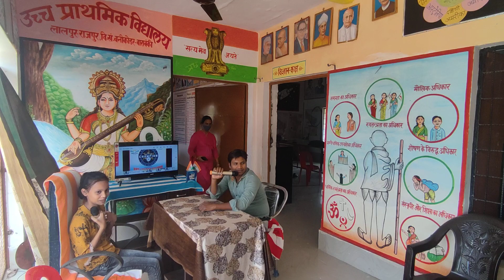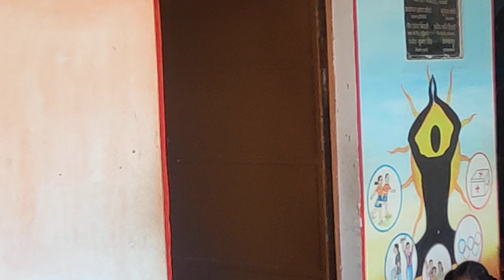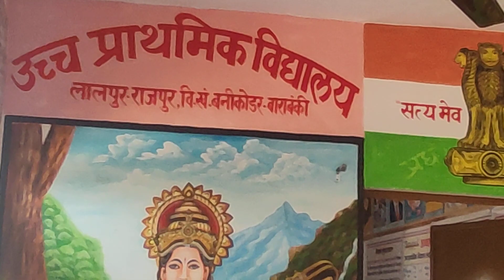बनेगा_चैंपियन_एक विद्यालय का नवाचार@upslredutech